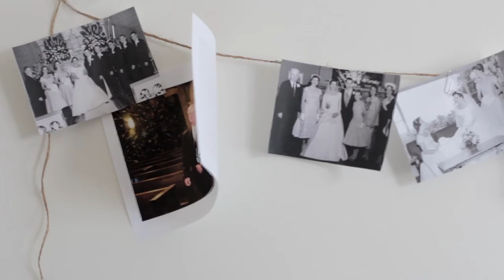Kate & Brad Wedding Trailer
Video Produced by SkyPoint Productions, LLC.

Filmed by Skyler Pierpoint and Brandon DeWitt
Edited by Brandon DeWitt